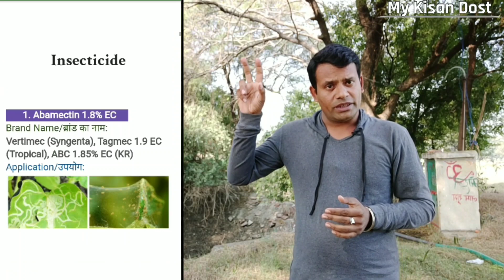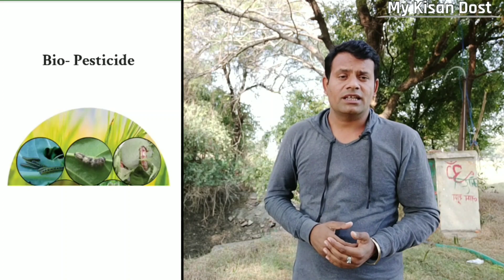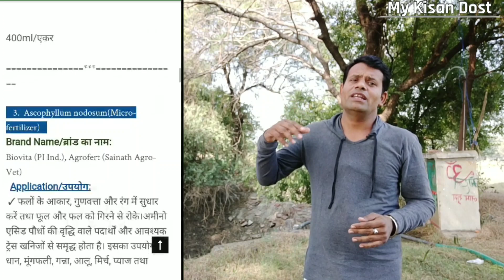अब घर बैठे जानें कृषि दवाइयों की पूरी जानकारी Pesticides Information Mobile Application in Hindi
दोस्तों इस वीडियो में एक ऐसे मोबाइल app के बारे में जानकारी दी है जिसे एक किसान भाई ने बनाया है जो कि एक एडुक्शनल app है जिसमे भारत के अंदर जितनी बजी कृषि दवाइयां रजिस्टर है उनकी जानकारी कौनसे फार्मूले में आती है किस फसल पर कितनी मात्रा में स्प्रे करे और कौन कौन सी कंपनी इन्हें बनाती है सभी प्रकार की जानकारी दी है